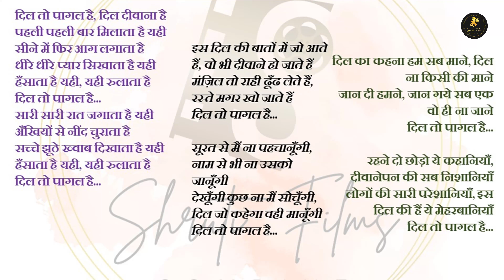Dil to pagal hai | Full karaoke | Shruti Films Combine presents karaoke Universe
Shruti Films Combine Presents

shruti films combine - Karaoke with Lyrics

you can conatct me for more karaokes of youre favourite song.